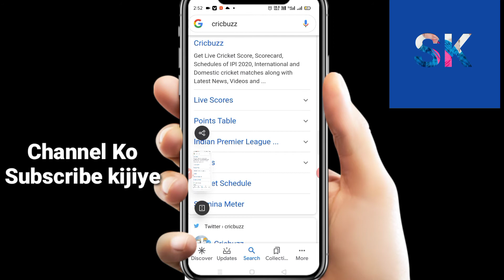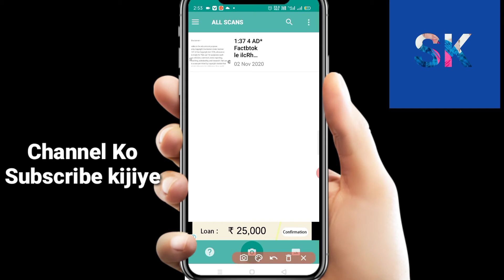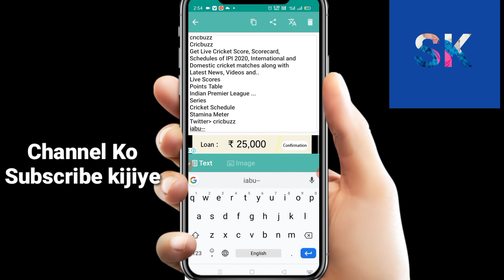copy text from image// text from imagecopy text from image